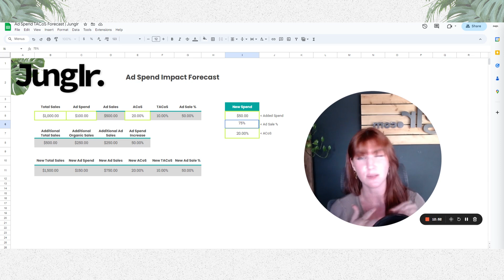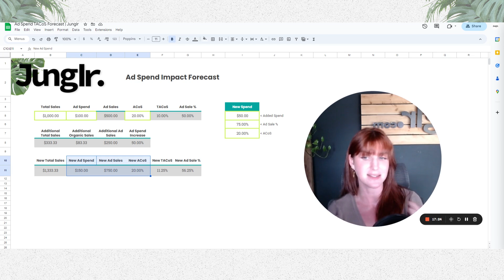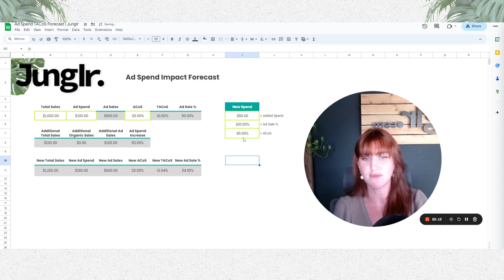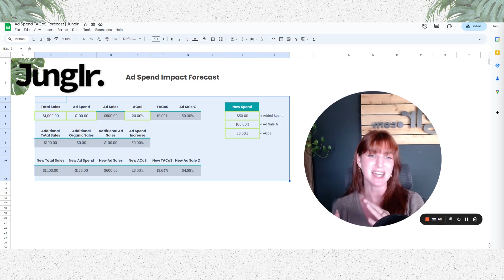Maximize Your Profits with (Smart Amazon Ads Budgeting)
Unlock the full potential of your Amazon ad strategy with our exclusive spreadsheet.

In today's video, we dive deep into the world of Amazon advertising, exploring effective budgeting strategies and insights to boost your Q4 sales. Whether you're a seasoned seller or just starting out, our tips will help you maximize your ad spend and achieve remarkable sales growth. Join us as we unravel the secrets of profitable Amazon PPC campaigns and share practical advice for a successful selling season.

🚀 Elevate your Amazon ads! Claim your FREE audit here: [Link to Audit Service]

📰 Get the latest Amazon marketing tips!

🛠 Enhance your Amazon strategy with Helium10. Use JUNGLR2 to save 20% for 6 months or JUNGLR10 for 10% for life.

🌐 Streamline with Kapoq.

Timecode
0:00-0:05 - Intro Uncapping campaign budgets, bad strategy
0:05-0:10 - Data explains why this happens
0:21-0:27 - Q4, Black Friday, Cyber Monday
0:30-0:35 - Budgets run out frequently
0:38-0:41 - Performance good, ad spend increases
1:00-1:03 - Missing out on potential sales
1:17-1:20 - Increase, increase, but losing profitability
2:01-2:03 - Scenarios to illustrate profitability impact
3:09-3:11 - $1,000 total sales, $100 ad spend
3:20-3:24 - $500 ad sales, 50% percentage
4:00-4:03 - Higher ad sales percentage impact
5:00-5:03 - Break-even ACOS, no profit
7:00-7:03 - Flywheel effect influences organic rankings
8:00-8:03 - Budget increases affect ad spend
9:00-9:03 - Assumptions often aren't accurate
11:01-11:03 - Linear assumptions often incorrect
12:00-12:03 - Best campaigns often automatic, broad
13:00-13:03 - Organic lift impact varies
14:00-14:03 - Organic impact not always large
15:00-15:03 - Increase in total sales
16:00-16:03 - Ad performance can be deceiving
17:00-17:03 - Increased reliance on ad sales
18:00-18:03 - Decrease in overall profitability
19:00-19:03 - Higher ad sale percentage
20:00-20:03 - Long-term impact of ad reliance
21:00-21:03 - Gauging additional ad spend
21:27-21:32 - Get spreadsheet via description link